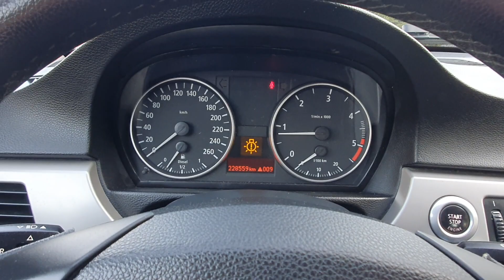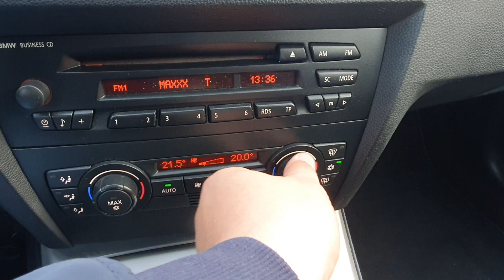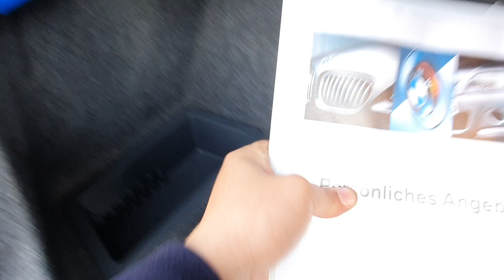BMW 320d E90 2005 2.0d 163KM M47 Prezentacja Samochodu